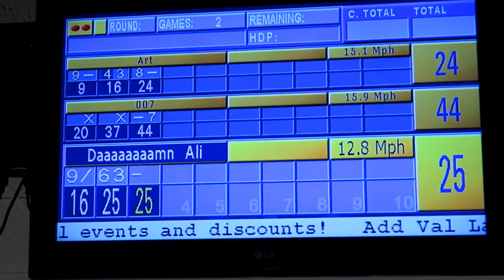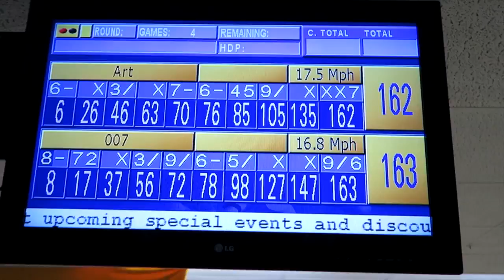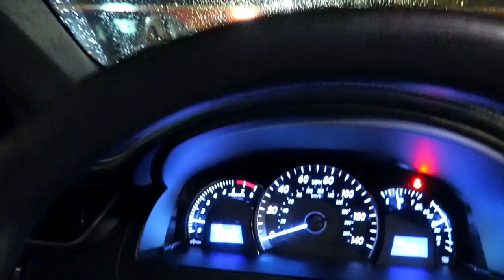Having Fun at BOWLING!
Greetings All, Hope you guys enjoyed our 6th vlog. We are trying our best to improve with our vlogs and with time we will for sure get better with our vlogs.